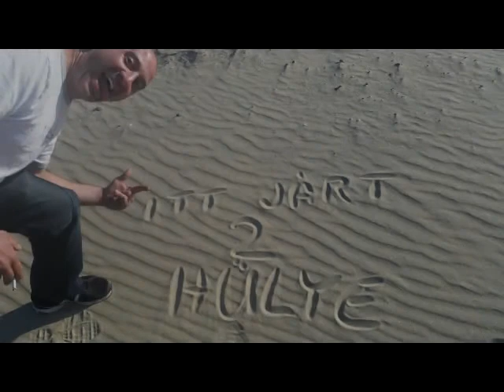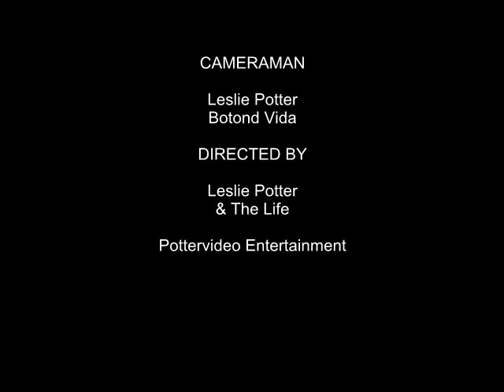Isle of Wight trip - road movie